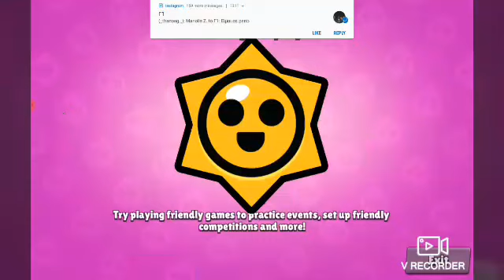παιζουμε μαζί με δύο από εσάς brawl stars!!!